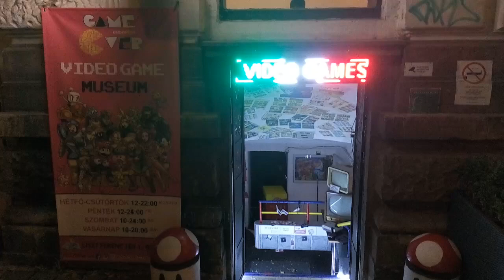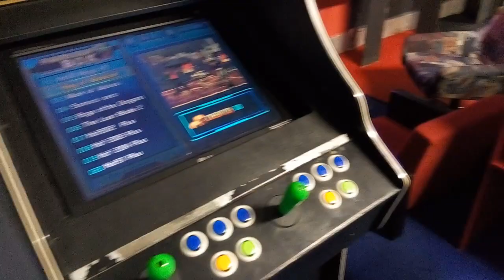Game Over Budapest, játék múzeum